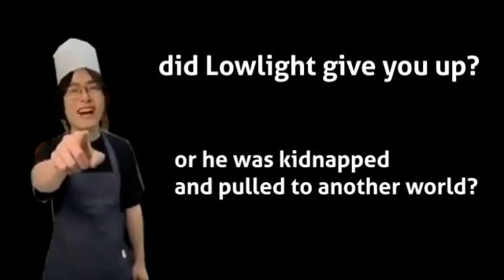[Arknights?] Lowlight give you up?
anyway, I also uploaded this on bilibili